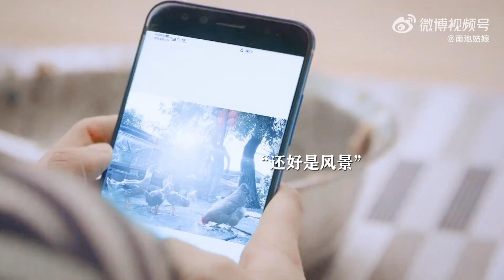[Bạn trai phản diện của tôi]hẹn hò bí mật🥰trần triết viễn thẩm nguyệt#shenyue#chenzheyuan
Cảm ơn mn rất nhiều(((chúc mn xem video vui vẻ💋💋💋
_phối đồ xinh_thời trang_fashion_style_outfit_cách phối đồ đẹp